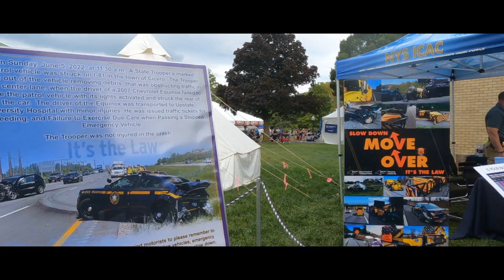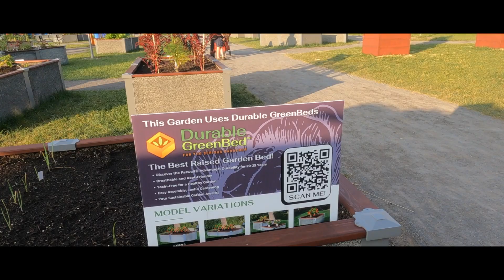NYS Fair 2023 Using GoPro AI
Here's are some views of the New York State Fair from my GoPro footage taken August 29th and edited through GoPro's AI software.  The fair runs thirteen days in 2023 from Wednesday, August 23 to Monday, September 4.

And find my books here:

The Trouble with Lemons:

Eye of the Beholder:

No Effect: